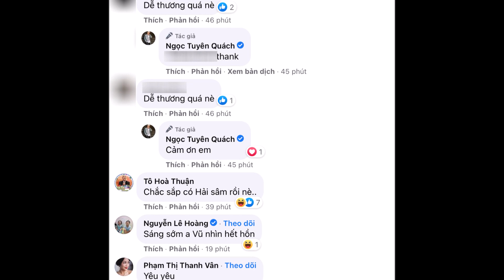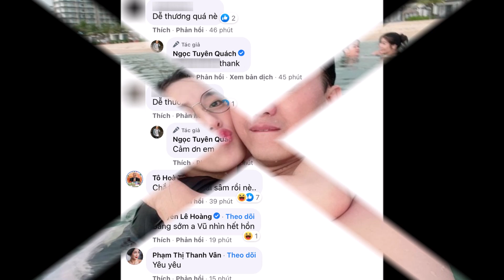Quách Ngọc Tuyên gây số't CĐM khi tung khoảnh khắc ngọt ngào khi du lịch với vợ